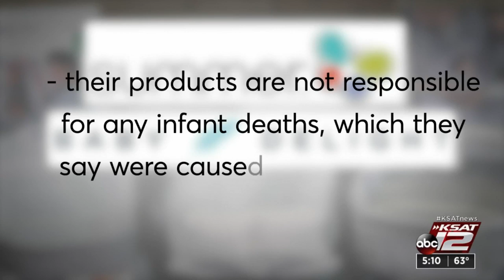Major safety issues found with in-bed infant sleepers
Months after the recall of millions of popular infant inclined sleep products, Consumer Reports is sounding the alarm about another type of children’s sleep products – the in-bed infant sleeper.